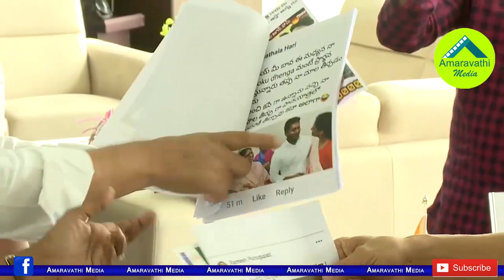టీడీపీ దుష్ప్రచారంపై ఆధారాలతో సహా వైసీపీ ఫిర్యాదు| YCP MLAs Complained to DGP Over TDP Social Media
YSRCP MLAs Jogi Ramesh, Sudhakar Babu, Undavalli Sridevi filed a complaint to the DGP Gautam Sawang TDP Activity in Social Media.